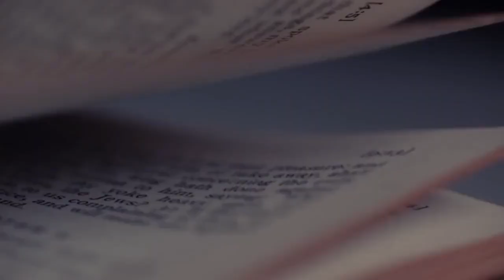Recommencer à ZERO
Si quelqu’un est en Christ, il est une nouvelle créature. Les choses anciennes sont passées; voici, toutes choses sont devenues nouvelles. 2 Corinthiens 5:17